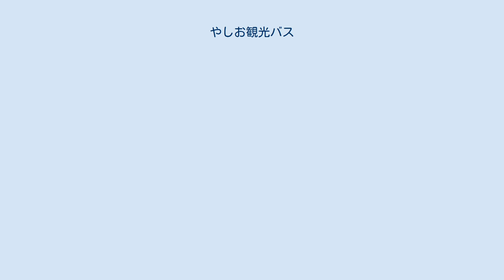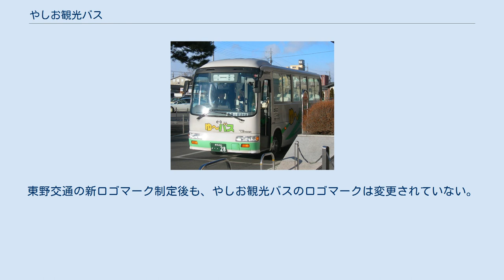やしお観光バス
那須塩原市営バス 日野・リエッセ（廃車済み） 那珂川町コミュニティバス 三菱ふそう・エアロミディMJ やしお観光バス株式会社（やしおかんこうバス）は、栃木県那須塩原市三区町に本社を置く貸切バス・乗合バス事業者。
 東野交通から分離して設立され、かつては東武グループに属した。
東野交通とともにみちのりホールディングスグループ入り後、東野交通の経営統合により関東自動車の傘下となった。
 東野交通と同様に、日野自動車と三菱ふそうトラック・バスの車両を導入している。
 貸切車は、日野・セレガを主体に、三菱ふそう・ローザおよび日野・リエッセを使用している。
貸切車の塗色は、当初は東野交通の観光バスカラーに文字を追加したデザインであった。
東野交通の観光バスカラーが東武グループカラー化されると、やしお観光の車両も東武グループカラー化されるなど、東野交通に準じたカラーリングである。
 路線車は、那須塩原市営バスでは日野・ポンチョを、那珂川町コミュニティバスでは三菱ふそう・エアロミディMJを使用する。
路線車の塗色は、受託運行する各コミュニティバスのカラーリングを採用する。
 車体に表記されるロゴマークは、東野交通の旧ロゴマークを流用している。
車体に表記される数字は東野交通の「108」に対し、やしお観光バスでは「840」としている。
東野交通の新ロゴマーク制定後も、やしお観光バスのロゴマークは変更されていない。